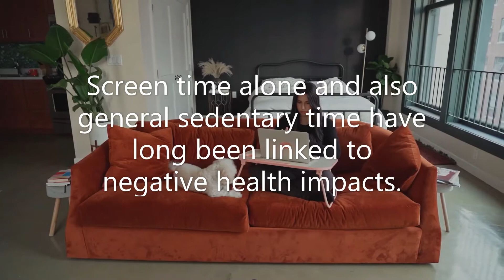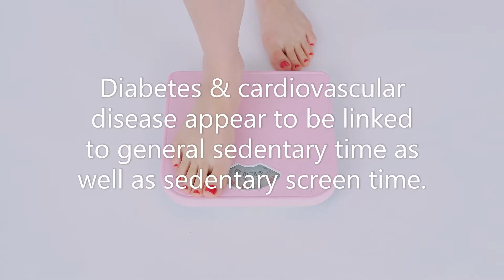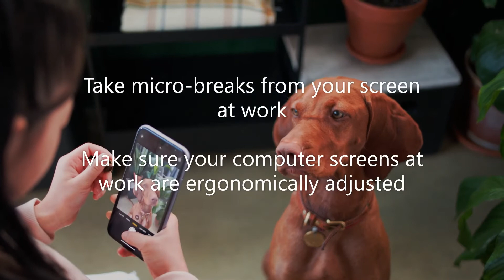Screen Time Monitoring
We hear a lot about the negative impacts of excessive screen time in kids and teens, but screen time can have serious negative health impacts for adults too! Screen time can impact cardiovascular health, metabolic health, and emotional health. We highlight recent research on the impacts of scene time on health and outline recommendations for healthier device use. Learn more about screen time monitoring by visiting the Webformix.com blog!